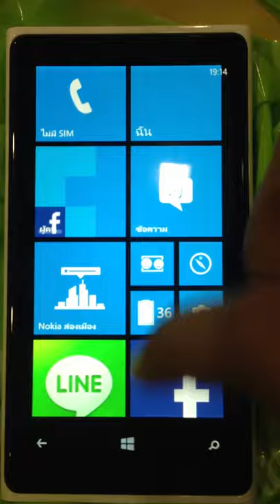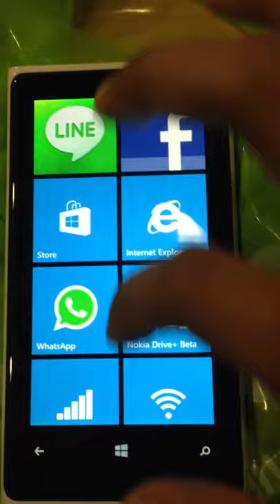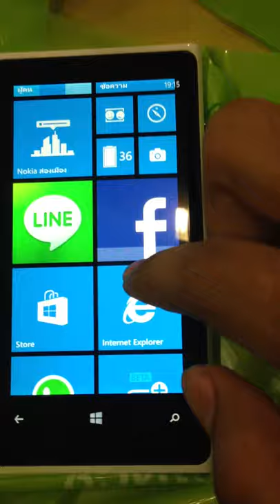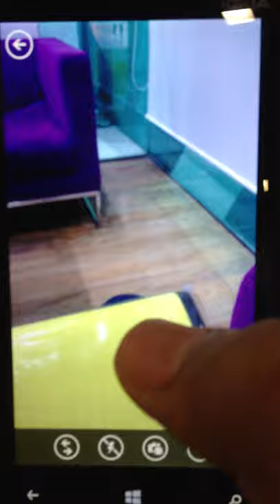Nokia Lumia 920 ความประทับใจแรก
สำหรับ Review ของมือถือตัวนี้ คงได้ลงเร็วๆนี้ครับ อันนี้ผมแค่ถ่ายด้วย iPhone 5